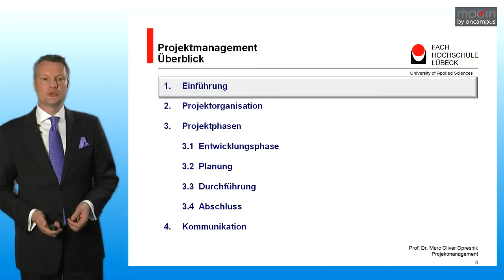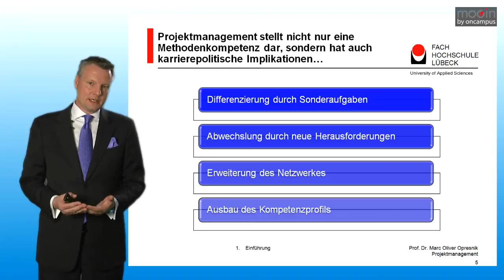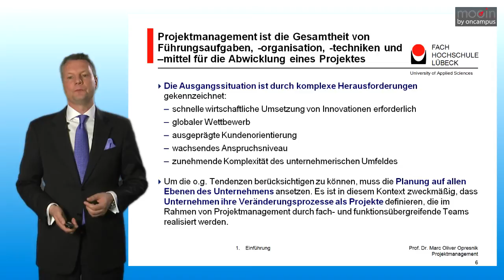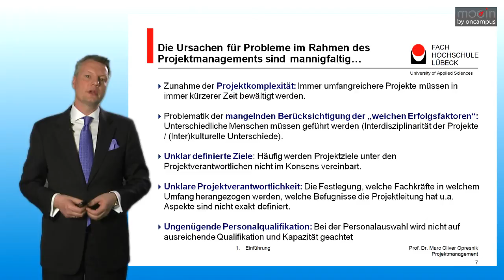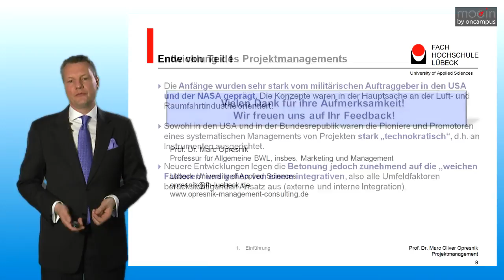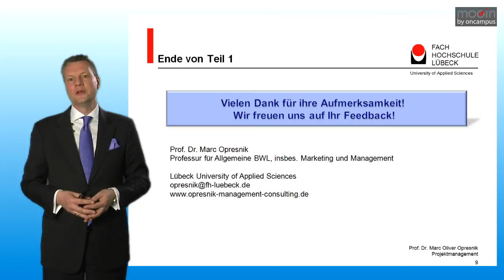MOOC "Grundlagen des Projektmanagement" 1/11: Projektmanagement und Karriere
Die Bedeutung von Projektmanagement im Zuge der Globalisierung nimmt stetig zu, denn die Arbeit in den Unternehmen findet zunehmend in Projektstrukturen statt. Dies geschieht vor allem dort, wo interdisziplinäre Aufgaben schnell und wirtschaftlich zu erledigen sind. Die Anpassung des Unternehmens an die sich rasant verändernden Marktbedingungen ist heute eine Grundvoraussetzung für dauerhaften Erfolg. Unternehmen arbeiten und denken immer mehr in Projektstrukturen. Die damit verbundene Komplexität braucht eine kompetente Methodik.

In diesem Kurs lernst Du die wichtigen Instrumente und Methoden des Projektmanagements kennen. Entwickle Kompetenzen in Teamarbeit, Lenkung, Zeitmanagement, Risikomangement, Kommunikation und Führung von Prozessen. Dies sind Grundlagen zur Initiierung, Planung, Durchführung, Dokumentation und Erfolgskontrolle von Projekten. Entdecke die Kunst Projekte zu managen!